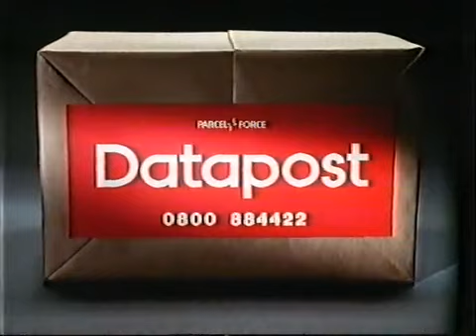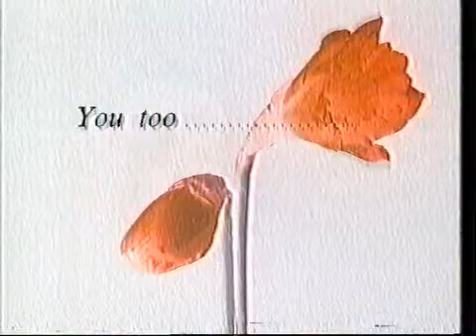Channel 4 Adverts 1992 (48)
Adverts for Datapost, Cadbury's Picnic, Levi's, "Fried Green Tomatoes At The Whistle Stop Cafe", Dateline, plus two slide, two trails, and an ident.